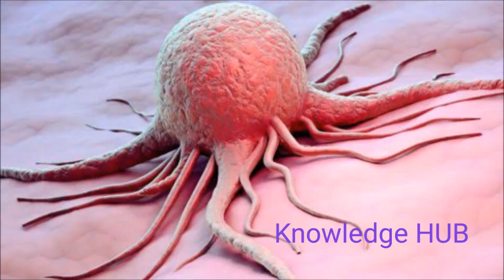कैंसर के शुरुआती लक्षण सावधान कहीं ये लक्षण आप में तो नहीं अगर है तुरंत डॉक्टर से संपर्क करें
Hello Friends.
हमारे अन्य Health And Knowledge से सम्बन्धित Video देखने के लिए
नीचे 👇 👇 👇 दिए गए Link पर आप Click कर सकते हैं

मुँह की दुर्गंध से परेशान हैं तो अपनाये ये उपाय मुंह से बदबू क्यों आती है मुँह की दुर्गन्ध का इलाज

पेट दर्द को सिर्फ 5 मिनिट में ठीक कर देगा ये घरेलू उपाय pet dard ka ilaj at home पेट दर्द का इलाज

नित्य प्रातः काल एक बार सेवन करने से बुढ़ापे तक कोई भी बिमारी आपके पास नहीं आएंगी

धन्यवाद. ।